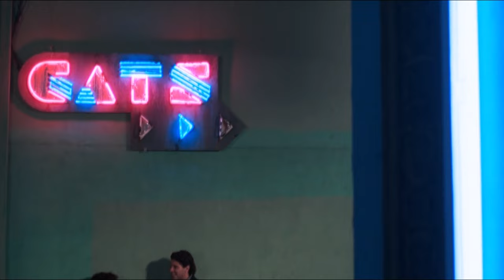Let Me In - Mike Francis (1984)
Written by Charlie Cannon & Mike Francis
Movie : Pretty in Pink (1986)
Directed by Howard Deutch

P.S. This song is not a part of this movie